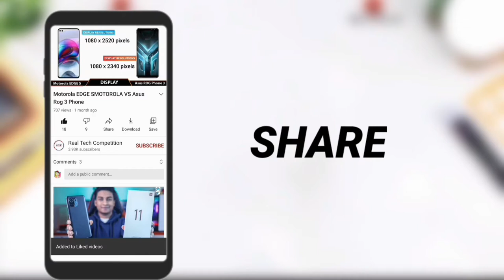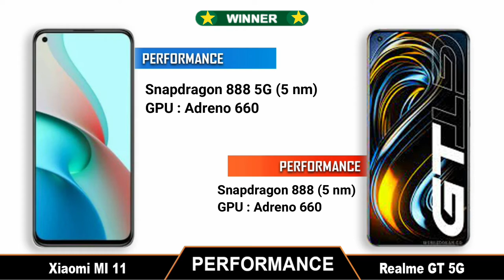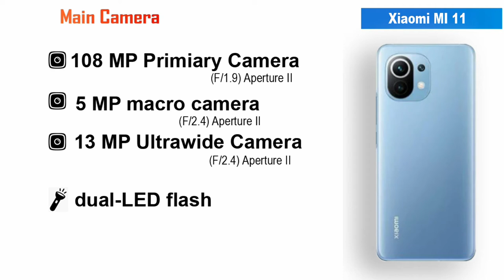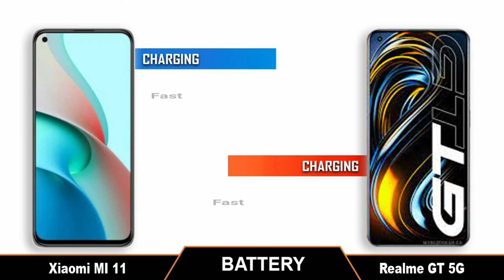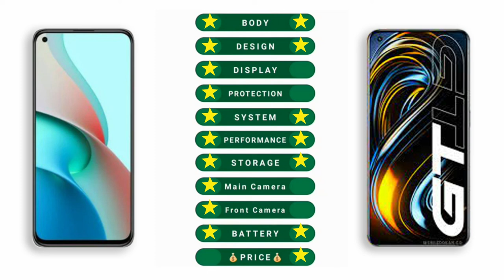Realme GT 5G vs Xiaomi MI 11 II full comparison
Title: Realme GT 5G vs Xiaomi MI 11 II full comparison

Xiaomi Mi 11 vs realme gt,
Realme gt vs xiaomi mi 11,
Realme GT vs MI 11,
MI 11 5G VS GT 5g,
Realme GT 5G vs Xiaomi MI 11 II full comparison  Comparison,
Realme GT 5G vs Xiaomi MI 11 camera test,
Realme GT 5G vs Xiaomi MI 11 speed test,
Realme GT 5G vs Xiaomi MI 11 Pubg test,
Realme GT 5G vs Xiaomi MI 11 gaming test,
Realme GT 5G vs Xiaomi MI 11 battery test,
Realme GT 5G vs Xiaomi MI 11charging test,
Realme GT 5G vs Xiaomi MI 11 battery drain test,
Realme GT 5G vs Xiaomi MI 11 Display test,
Realme GT 5G vs Xiaomi MI 11 antutu test,
Realme GT 5G vs Xiaomi MI 11 waterproof test,
Realme GT 5G vs Xiaomi MI 11 water Resistant test,

Music Credit -

[NCS]

Tags (ignore)
realme gt 5g unboxing,
realme gt price,
realme gt review,
realme gt neo,
realme gt camera,
realme gt antutu benchmark,
realme gt atc,
realme gt antutu,
realme gt antutu ban,
realme gt ad,
realme gt always on display,
realme xt android 11 update,
realme xt atc,
realme gt bangla review,
realme gt battery test,
realme gt banned,
realme gt bangla,
realme gt blue,
realme gt bd,
realme xt bd price,
realme gt bangladesh,
realme gt charging test,
realme gt china,
realme gt codm,
realme gt comparison,
realme gt china unboxing,
realme gt commercial,
realme xt camera,
realme gt display,
realme gt durability test,
realme gt design,
realme gt drop test,
realme gt details,
realme gt dubai,
realme gt disassembly,
realme gt drain test,
realme gt english,
realme gt event,
realme gt español,
realme gt egypt,
realme gt expected price in india,
realme gt expected price,
realme gt english review,
realme gt europe,
realme gt full review,
realme gt fortnite,
realme gt free fire,
realme gt fake antutu score,
realme gt first look,
realme gt fps,
realme gt free fire test,
realme gt full specification,
realme gt gaming,
realme gt gaming test,
realme gt genshin,
realme gt global,
realme gt genshin impact,
realme gt global launch,
realme gt gsmarena,
realme gt gameplay,
realme xt pubg test,
realme gt g,
realme gt hands on,
realme gt heating,
realme gt hindi,
realme gt heat test,
realme gt harga,
realme gt how much,
realme gt headphone jack,
realme gt hk,
realme gt india,
realme gt in pakistan,
realme gt india launch date,
realme gt in bangladesh,
realme gt indonesia,
realme gt in bd,
realme gt india mein kab launch hoga,
realme gt in china,
jersu realme gt,
realme gt khmer,
realme gt kurdish,
realme gt kurd,
realme gt kab launch hoga,
realme gt ki price,

realme gt live launch,
realme gt launch date in pakistan,
realme gt live event,
realme gt leather,
realme gt malaysia,
realme gt malayalam,
realme gt malayalam review,
realme gt mobile,
realme gt mrwhosetheboss,
realme gt mkbhd,
realme gt ml,
realme gt mobile unboxing,
realme gt neo unboxing,
realme gt neo pubg,
realme gt new phone 2021,
realme gt neo price,
realme gt neo price in bangladesh,
realme gt neo china,
realme gt neo camera,
realme gt official,
realme gt or race snapdragon 888,
realme gt official video,
realme gt official trailer,
realme gt official teaser,
realme gt obzor,
realme gt official website,
realme gt online,
realme gt price in india,
realme gt price in bangladesh,
realme gt pro,
realme xt price,
realme gt price in pakistan,
realme xt pubg,
realme gt qatar,
realme gt liên quân,
realme gt race,
realme gt review bangla,
realme gt release date,
realme gt review english,
realme gt review india,
realme gt release date in india,
realme gt race price,
realme gt speed test,
realme gt specs,
realme gt snapdragon,
realme gt speed,
realme gt sound test,
realme gt snapdragon 888,
realme gt silver,
realme gt specs and price philippines,
gtr2e vs realme s pro,
realme gt trailer,
realme gt technical guruji,
realme gt test,
realme gt tamil,
realme gt teardown,
realme gt test pubg,
realme gt trakin tech,
realme gt teaser,
realme gt usa,
realme gt unboxing china,
realme gt unboxing english,
realme gt unbox therapy,
realme gt unbox diaries,
realme gt unboxing trakin tech,
realme gt unboxing malayalam,
realme gt vs redmi k40 pro,
realme gt vs,
realme gt vs oneplus 9,
realme gt vs k40 pro,
realme gt vs redmi k40,
realme gt vs iphone 12,
realme gt vs oneplus 9 pro,
gta v realme c3,
realme 6 gta v,
realme 6i gta v,
gta v realme 5i,
realme gt water test,
realme gt wiser,
realme gt white,
realme gt wireless charging,
realme gt whatmobile,
realme gt weight,
realme gt waterproof,
realme gt website,